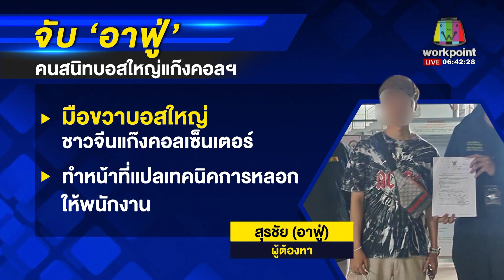จับ ‘อาฟู่’ คนสนิทบอสใหญ่แก๊งคอลฯ l ตลาดข่าว - ข่าวเช้าเวิร์คพอยท์ l 15 มิ.ย.66